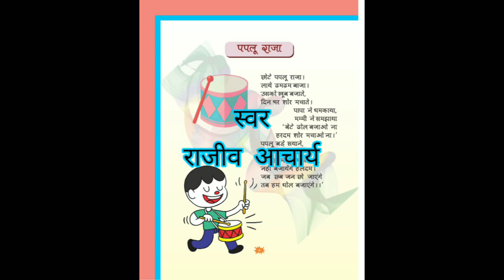Paplu Raja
Nursery Rhyme for Children written by Dr. Hari Ram Acharya, President awardee scholar  & renowned Poet. It is published in the Book ' Aban Babaua'. Nice way to teach children. Rhythmic and educative poem with fun for your child.
Language - Hindi